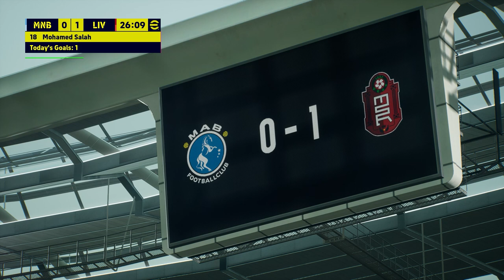Manchester B vs Liverpool R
efootball event